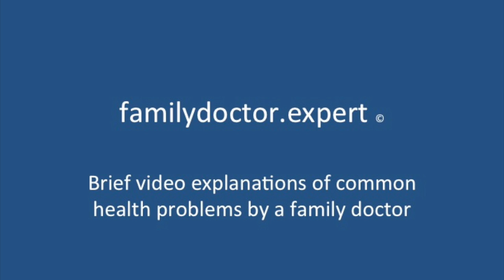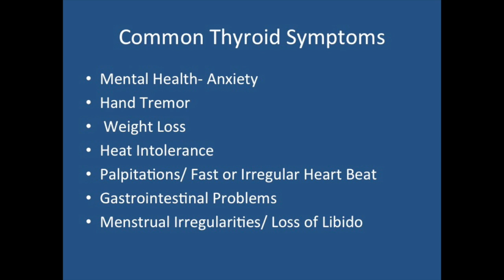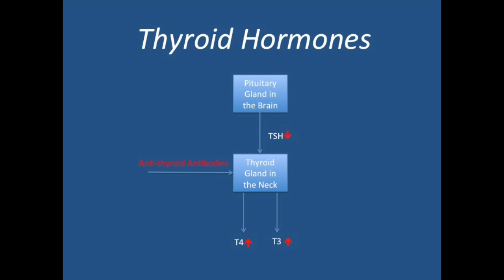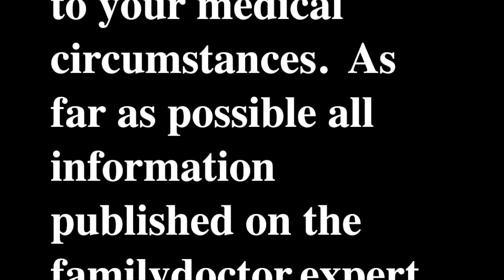Hyperthyroidism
This video is about Hyperthyroidism - Free evidence based informative video from family doctor Associate Professor Grant Blashki talks about

familydoctor.expert is a patient education site and channel which aims to help patients with common health problems with short video explanations by a general practitioner. Our hope is that the information is like a brief discussion with your familydoctor providing you with key information that is based on evidence and that is up-to-date.

Associate Professor Grant Blashki MD MBBS FRACGP is the managing editor and has been a clinical family doctor for over 20 years and is an academic at the University of Melbourne.